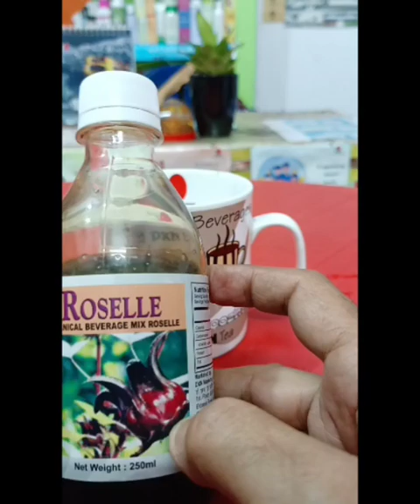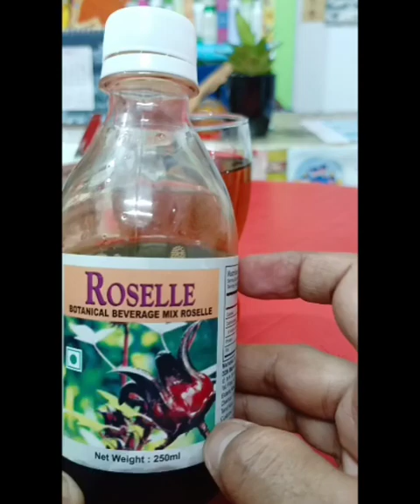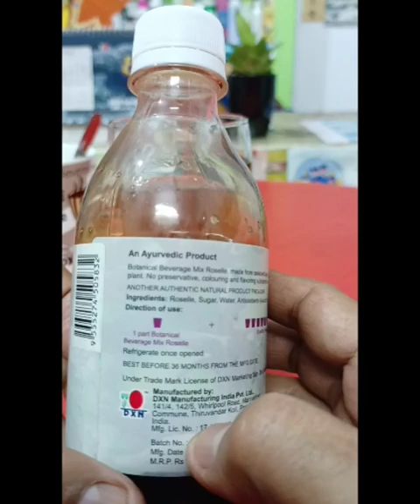*DXN ROSELLE JUICE BENEFITS AND ENJOY TASTE WITH ME*।😋। रोज़ल जूस के जबरदस्त फायदे और पीने का तरीका.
गर्मियों के लिए हेल्दी सॉफ्ट ड्रिंक ।